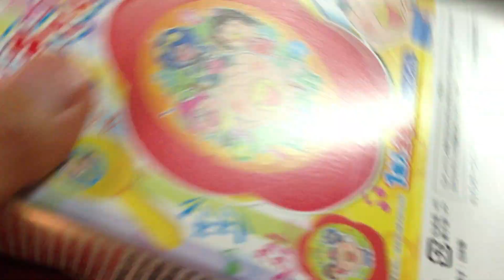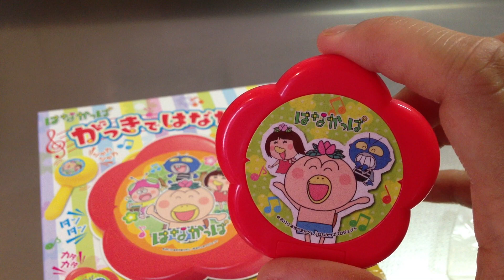はなかっぱ☆がっきではなかっぱ☆カスタネット